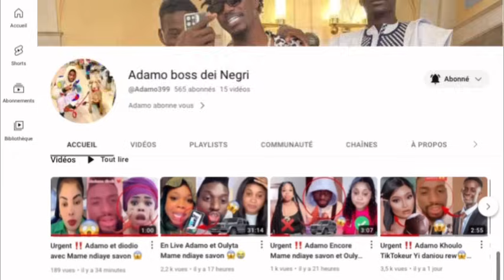En Live Adamo Incroyable Audio Fuite La Mère Mame Ndiaye Savon Entre Famille 😱😢